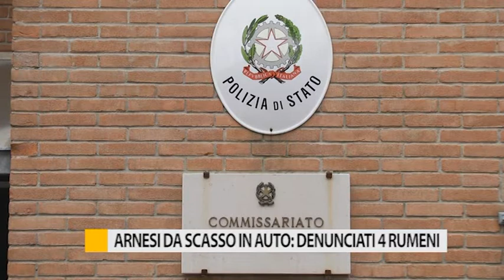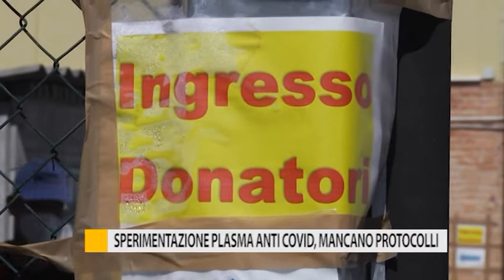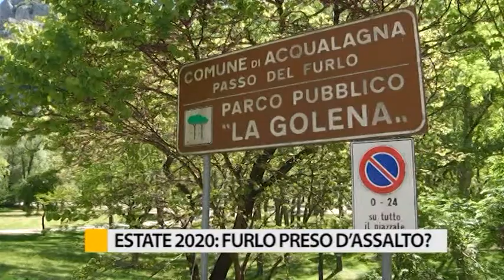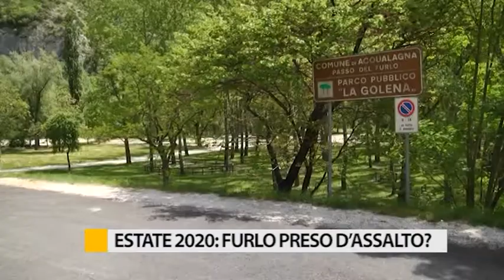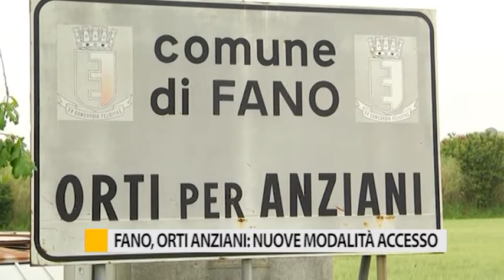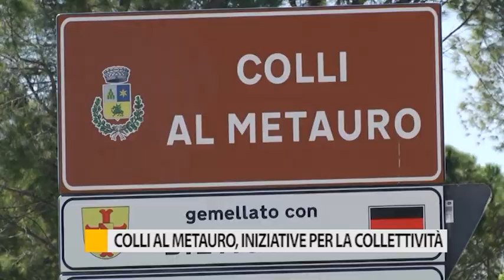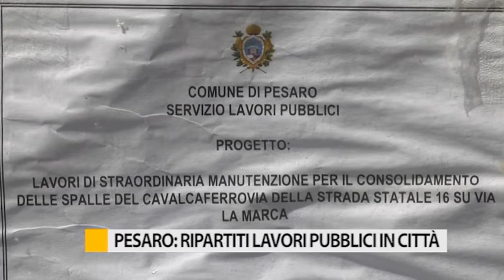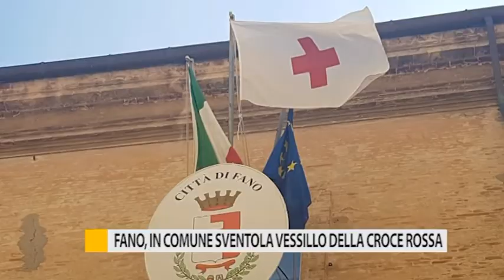Occhio alla Notizia 8 maggio 2020